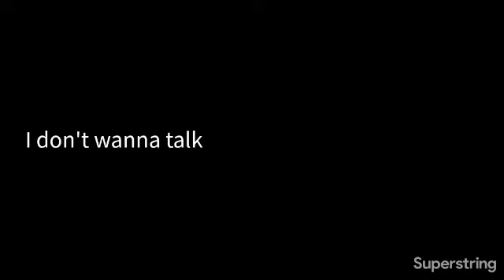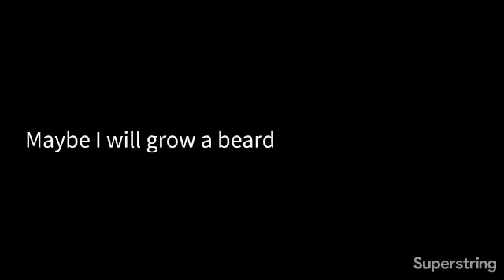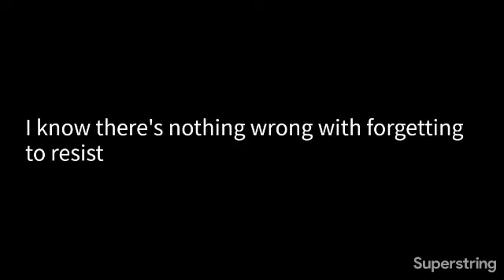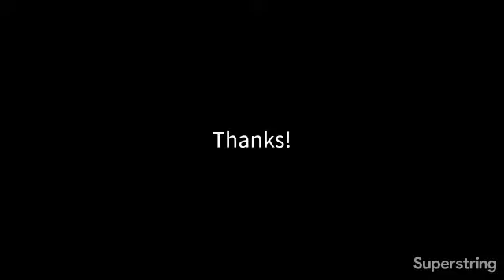billy cobb · dumb songs for virgins to cry to (karaoke version)